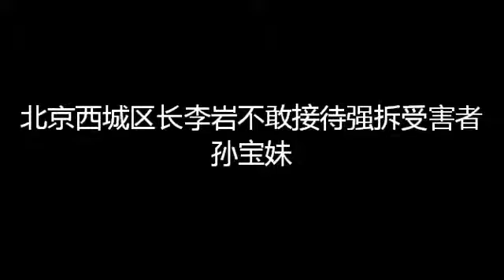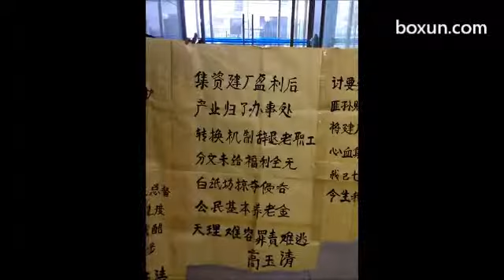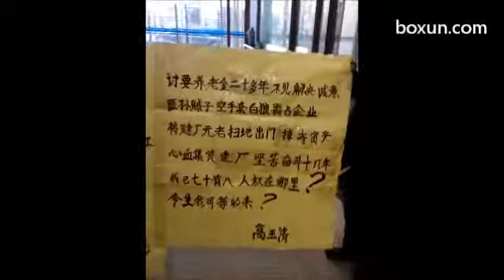北京西城区长李岩不敢接待强拆受害者孙宝妹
2014年12月24日西城信访办，应该是李岩区长接待我们，但是他们信访办的人说李岩没来，实际李岩来了，李岩就是不接待我们，我孙宝妹堵住过李岩，他让我给他写信，我写了给他寄去，但是石沉大海。现在他不敢出来见我们。西城信访办的某个官员说，我的问题就不给解决，因为我举报了贪官，和举报了区长就不给我解决。